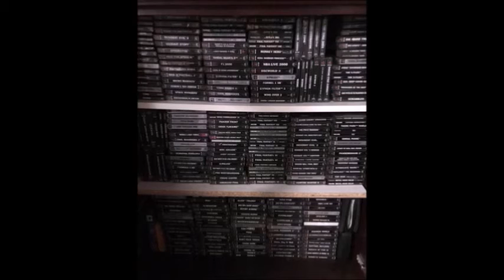Kerr9000 Playing Dancing Stage EuroMix 2 Tubthumping Chumbawamba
Footage of me Playing Dancing Stage EuroMix 2  Tubthumping Chumbawamba